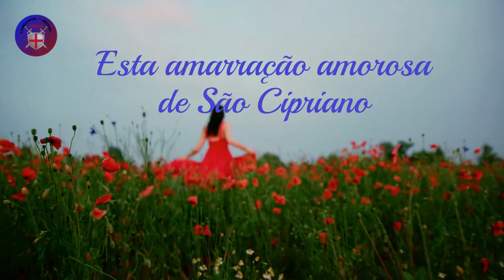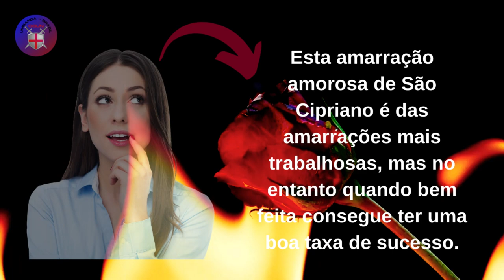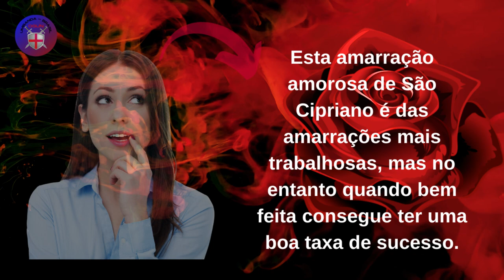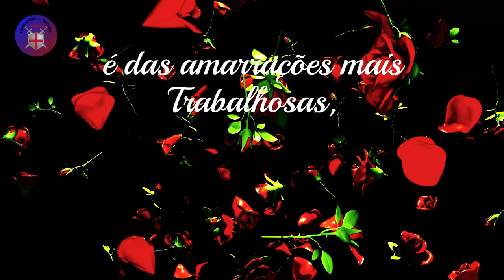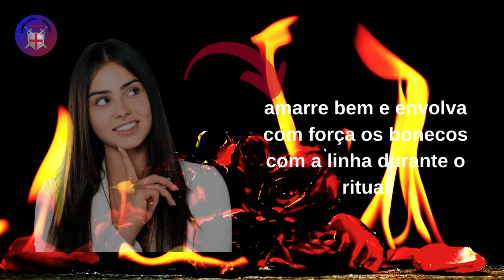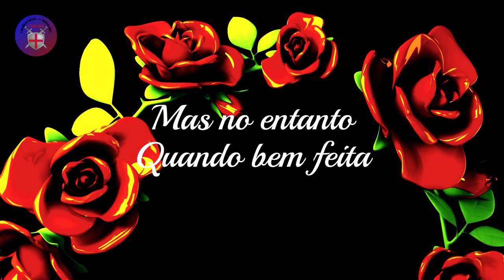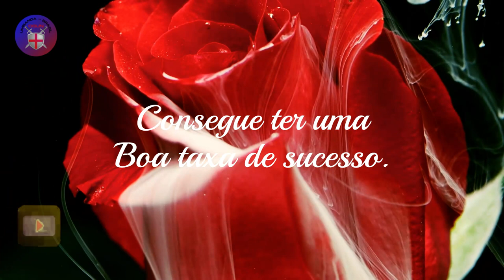Amarração Amorosa Fortíssima-São Cipriano Definitiva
Amarração amorosa definitiva São Cipriano

Este vídeo apresenta uma poderosa oração de amarração amorosa baseada na fé em São Cipriano, que pode ajudar aqueles que buscam fortalecer seus laços afetivos e encontrar a felicidade no amor. A oração é explicada passo a passo e é acompanhada por imagens inspiradoras e música suave, criando um ambiente propício para a conexão espiritual e a manifestação dos desejos mais profundos do coração. Assista a este vídeo e experimente a força da oração de São Cipriano para a amarração amorosa definitiva.

Esta amarração amorosa de São Cipriano é das amarrações mais trabalhosas, mas no entanto quando bem feita consegue ter uma boa taxa de sucesso.

Para fazer este trabalho de magia amorosa, deve em primeiro lugar fazer dois bonecos, (um boneco e uma boneca, deve distinguir os sexos colocando cabelos longos, saia ou calças, barbas, pode mesmo desenhar o formato do sexo entre as pernas do boneco, se for um casal gay os bonecos deverão ter o mesmo sexo), quais deverão ser feitos em pano de fibra de origem natural vegetal de preferência (linho ou algodão) e enchidos com rama de algodão ou outro pano de origem vegetal. Tente usar sempre panos virgens brancos ou claros. Faça bem os bonecos, borde-lhes ou desenhe-lhes as suas caraterísticas devendo ser estas o mais fiel quanto possível, por exemplo se a pessoa a amarrar tiver cabelo louro deverá pintar a cabeça do boneco de cor amarela, com tinta com pigmentos naturais, poderá por exemplo tingir a parte de cima com uma mistura de açafrão e água. No interior de cada boneco deverá colocar cabelos ou pêlos (do corpo ou púbicos) das pessoas que deseja que sejam amarradas. Poderá facilmente recolher estes materiais na escova que o seu amante, namorado ou marido usam para se pentearem, também pode encontrar pêlos na banheira ou no sabonete que o seu companheiro usa. Também se pode oferecer para lhe cortar o cabelo e guardar os cabelos cortados para depois serem usados na amarração.